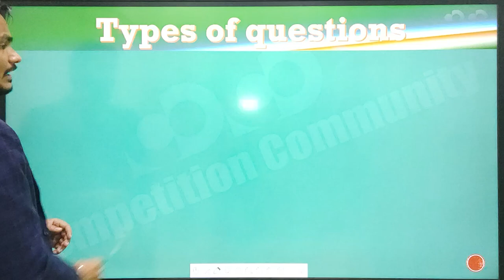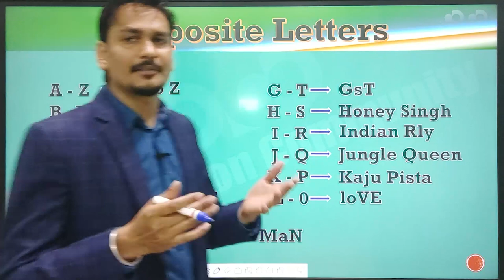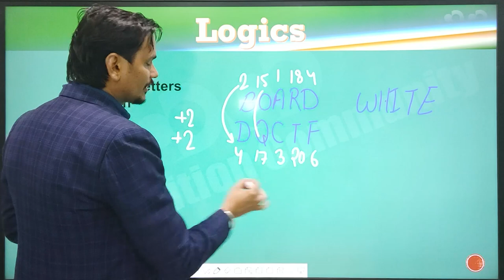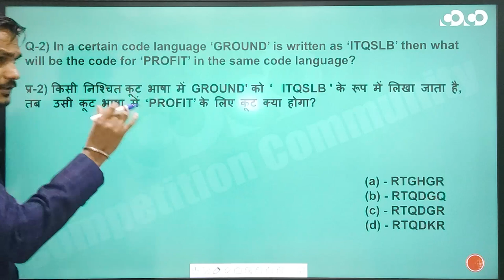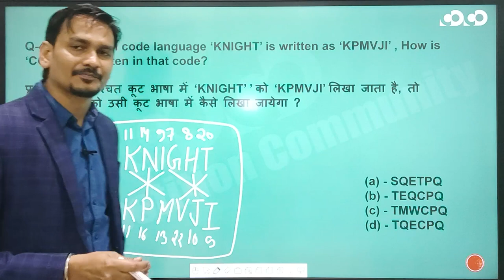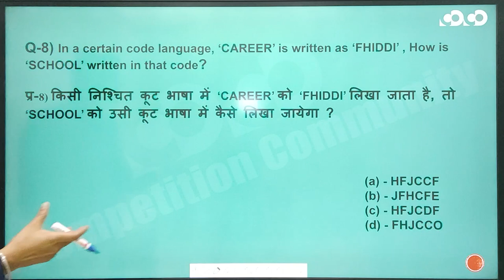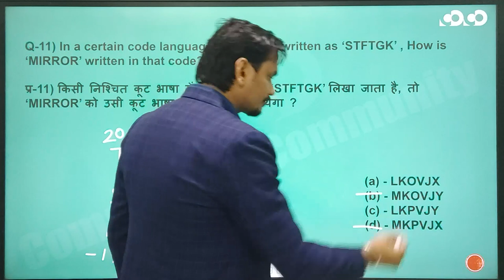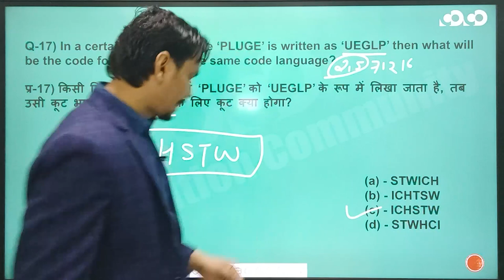SSC CHSL/CGL - Reasoning | Coding & Decoding (Part - 01)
कार्यक्रम की विशेषताएँ (Features of the program):
1. परीक्षा केन्द्रित अध्ययन सामग्री (exam-oriented content).
2. बुनियादी स्तर से उच्च स्तर (basic to high level), प्रत्येक टॉपिक पर विस्तृत चर्चा (Detailed topic discussion from).
3. प्रत्येक लाइव क्लास के संक्षिप्त नोट्स (Short notes of the lectures)
4. सप्ताह में पढाये गए टॉपिक हेतु साप्ताहिक अभ्यास पुस्तिका (Weekly practice Set)
5. पूर्व के वर्षों में परीक्षा में पूछे गए प्रश्नों पर चर्चा एवं भविष्य में परीक्षा में संभावित प्रश्नों का विश्लेषण (Previous year question discussion and fresh possible questions discussion for future exams).
6. विस्तृत समाधान के साथ अभ्यास सत्र (Practice session with detailed solution).
7. टेलीग्राम के माध्यम से Open discussion. (where students can discuss questions and get solution).
8. संशय समाधान सत्र (Doubt clearing session).
9. इन कक्षाओं में मासिक करेंट अफेयर (Monthly Current affairs) को भी शामिल किया गया है ।